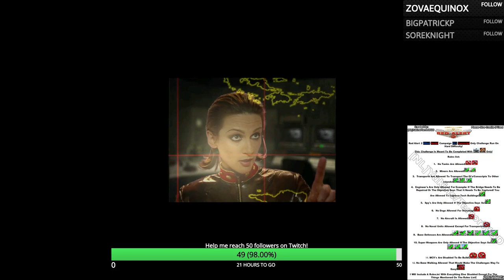Red Alert 2│Soviet Campaign│Challenge Run Conscript's Only│Part 3│Hard Difficulty